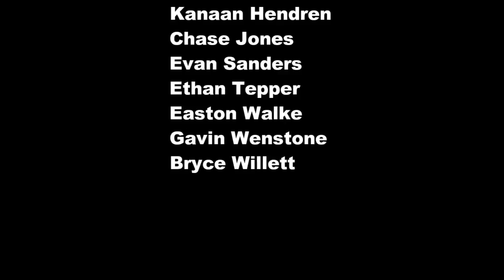Angels Fall 2016